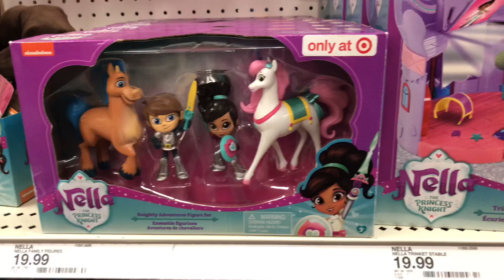Nella the Princess 👸 Knight Toys now available at Target 🎯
Join me for a sneak peek and 1st showing of the amazing nickleodeon NELLA Toys now available at Target !🎯.
And the Mcdonalds Happy Meal™ 1995 McFarm Toy Set Unboxing fun. Mcdonalds Shopkins™ Cutie Cars Happy Meal American Toy unboxing